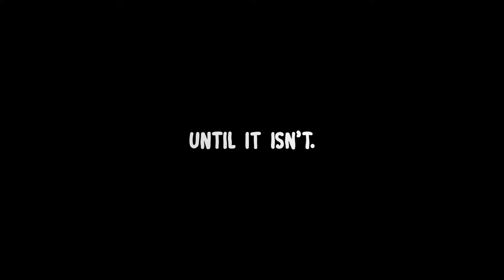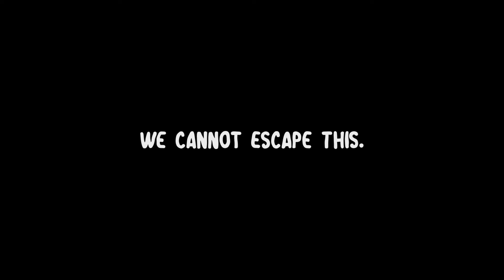ANTIWORLD - Trailer (2019)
ANTIWORLD is an animated, horror-comedy web series created by Tom Padden.

On a distant planet, a cataclysmic event causes there to be constant sunlight and leads to strange things happening to its inhabitants.

ALL MUSIC USED BELONG TO THEIR RESPECTIVE CREATORS.